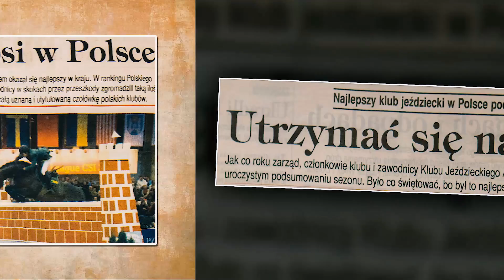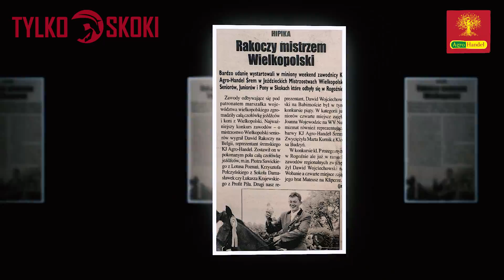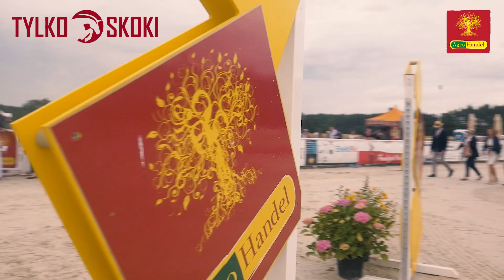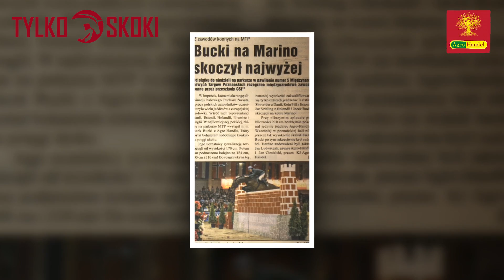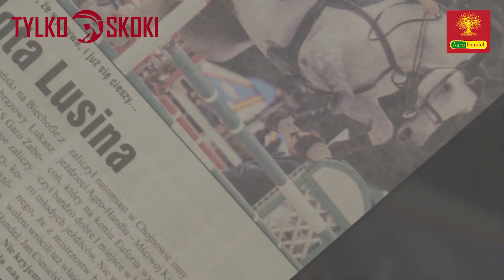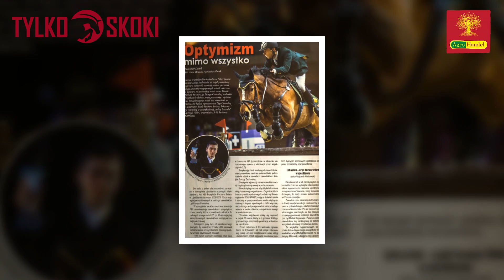Bo chce sie żyć - Jan Ludwiczak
Film poświęcony najlepszemu klubowi jeździeckiemu w Polsce KJ Agro-Handel Śrem i jego twórcy Janowi Ludwiczakowi. O "Prezesie" opowiadają między innymi aktualni i byli zawodnicy klubu, mistrzowie Polski: Jarosław Skrzyczyński, Aleksandra Lusina i Mściwoj Kiecoń.